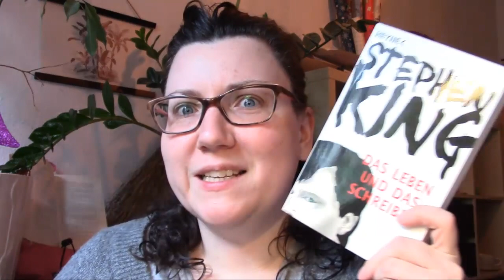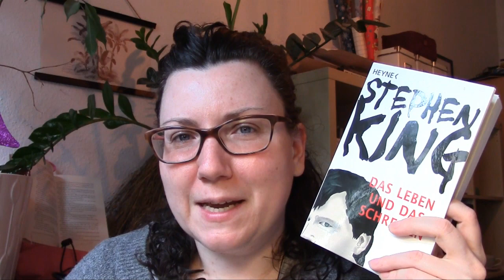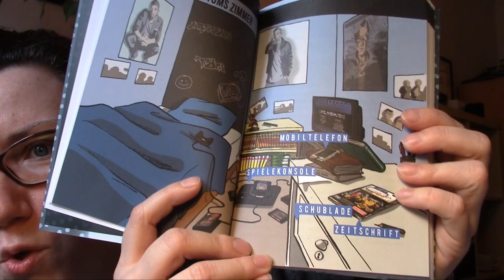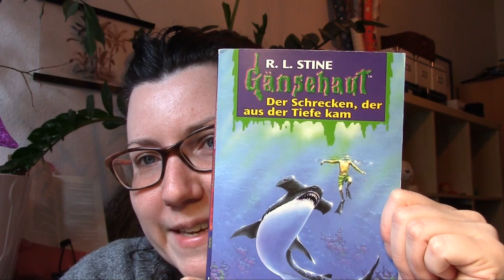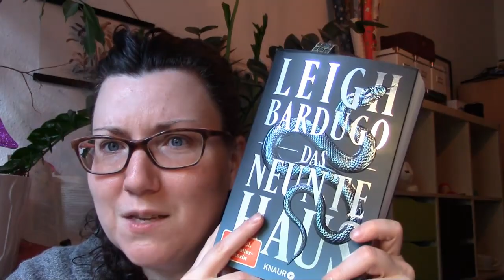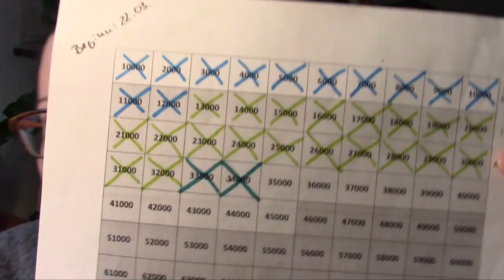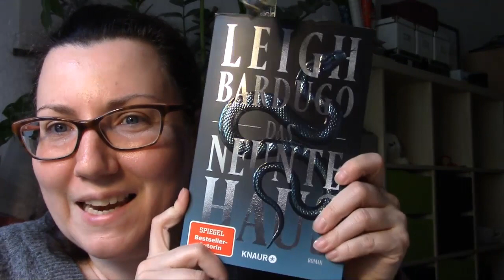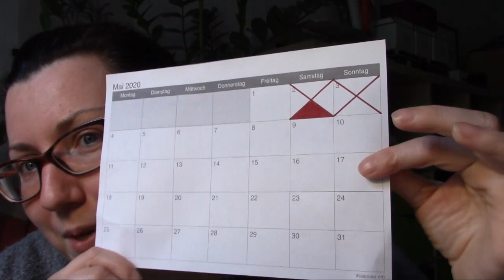Lesen, Schreiben, Quatschen VLOG 013 || Lesewoche und Sonntags-ToDo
Die erwähnten Bücher:
Das Leben und das Schreiben*
Das neunte Haus*

- Pocket Escape: das Mega Game*
Gänsehaut: Der Schrecken, der aus der Tiefe kam*
Fear Street: Eiskalte Vergeltung*

Ellingham Academy 2*

NaNoWriMo: Susen lives

- Diese Bücher habe ich angefragt oder unangefragt als Rezensionsexemplar erhalten. Meine Meinung dazu ist immer unabhängig ;)